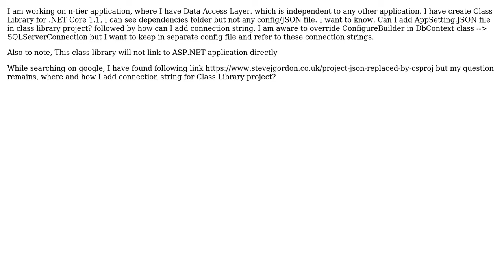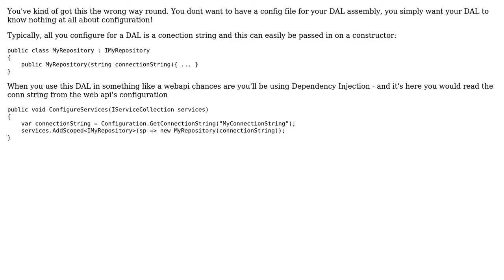How to add config file in Class Library, followed by connection string for .NET Core 1.1?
With thanks & praise to God, and with thanks to the many people who have made this project possible! You are responsible for your own actions.